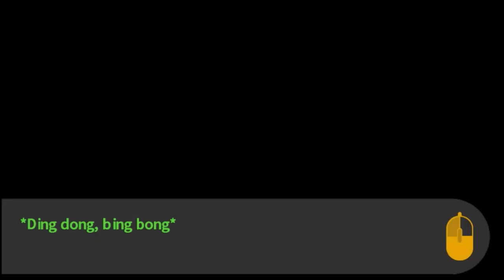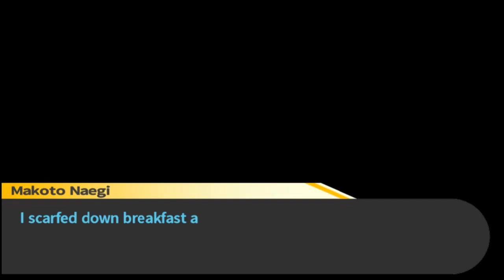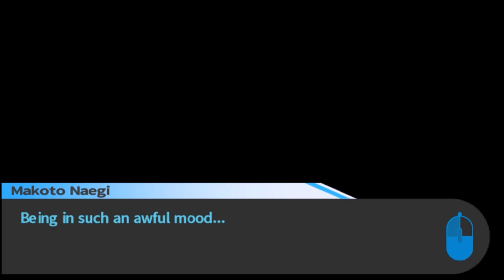Danganronpa: Trigger Happy Havoc [24] The Spy Revealed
Ayy, so there was a Spy hidden among the students. Was it related to the incident Makoto saw? Chances are that it may be related. So bring your pitchforks and light your torches. This spy, much like Celeste, is gonna BURN BABY BURN.